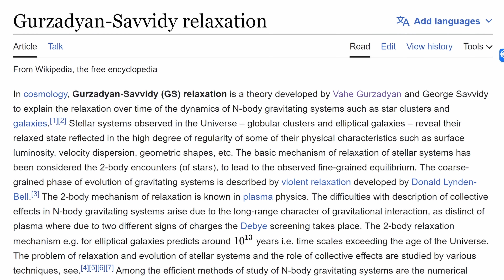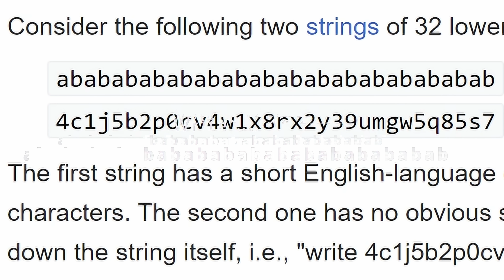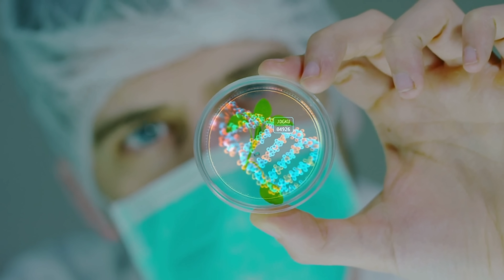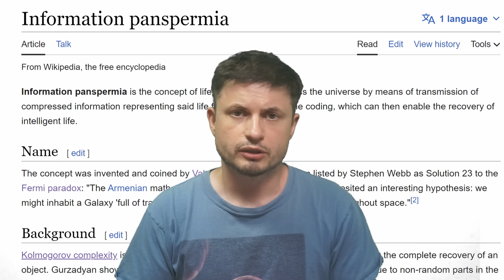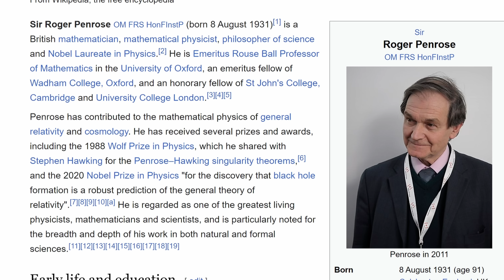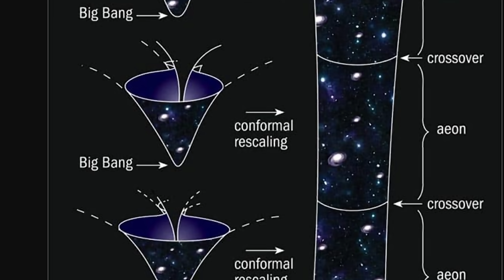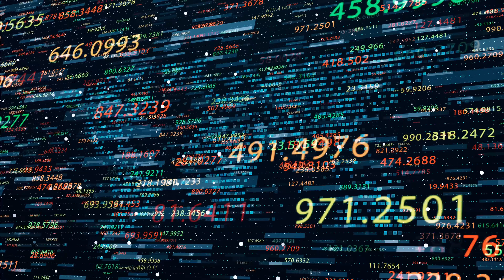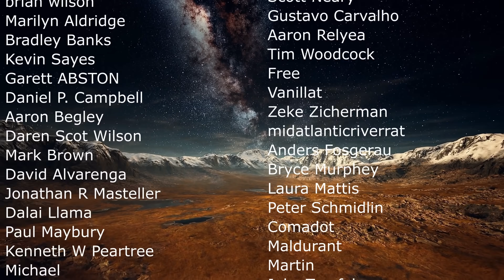Could Life Be Transmitted Via Radio Waves? Information Panspermia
Hello and welcome! My name is Anton and in this video, we will talk about information panspermia

0:00 Intro to Fermi paradox
0:35 Information panspermia, what is that though?
2:40 Kolmogorov Complexity in a nutshell
5:30 How this would work
7:20 A sad alternative?
8:20 FRBs?
9:00 Cyclical cosmology and panspermia across universe
10:00 Other alternatives